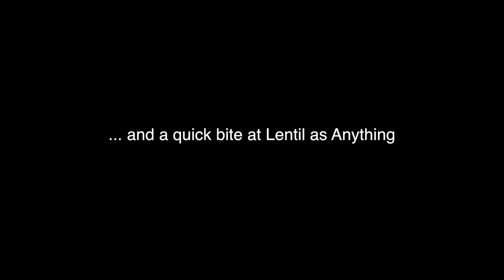Abbotsford Convent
We set out to test a couple of lenses on the Black Magic Pocket Cinema Camera. The footage turned out nice and it graded well, so we decided to share the results.